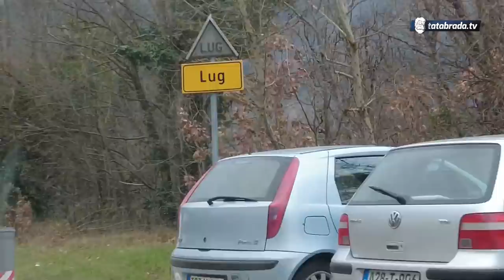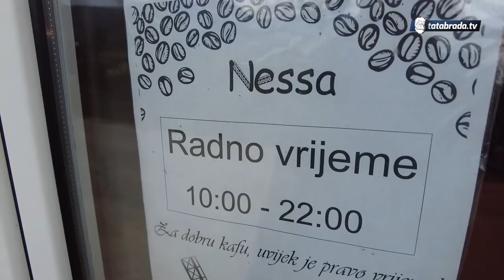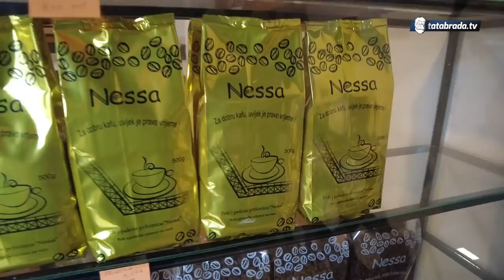Šiš pržena kafa kao kod naših nena mirisom osvaja Jablanicu!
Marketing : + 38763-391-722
ĆEHAJE B.B,
Srebrenik 75350